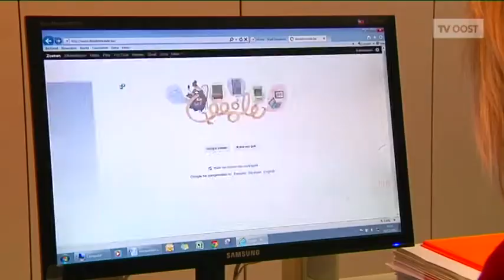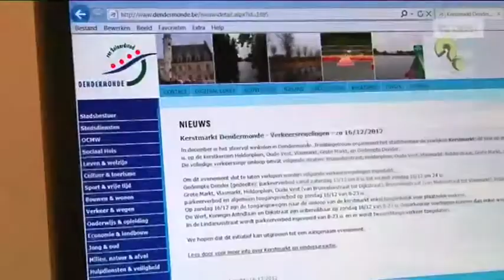StadsTV Dendermonde - nieuwe doorklikknop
De website van Dendermonde kan voortaan door alle inwoners geraadpleegd worden om op de hoogte te zijn van alle wegenwerken in de stad.